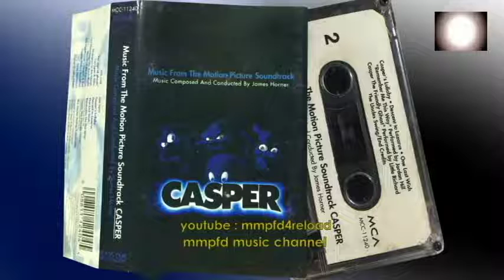JORDAN HILL - Remember Me This Way [Cassette/1995]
Remember Me This Way by Jordan Hill
Casper OST
1995